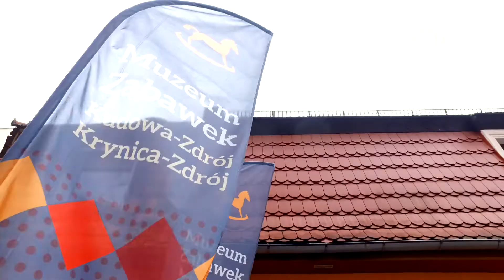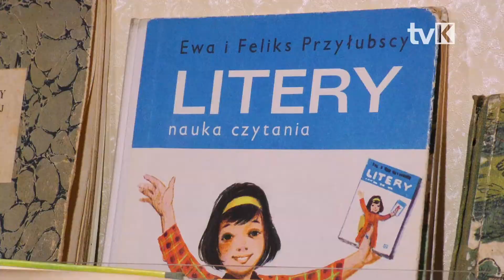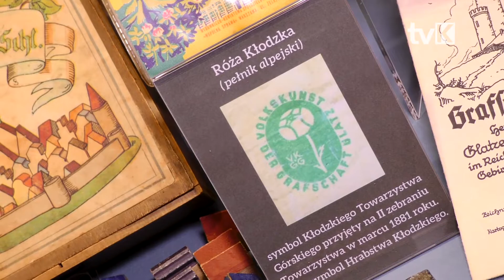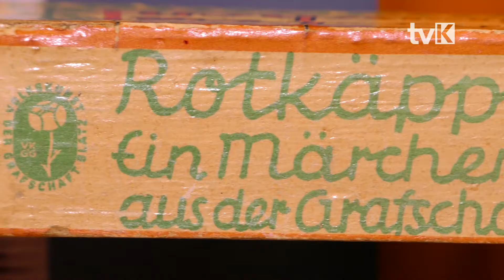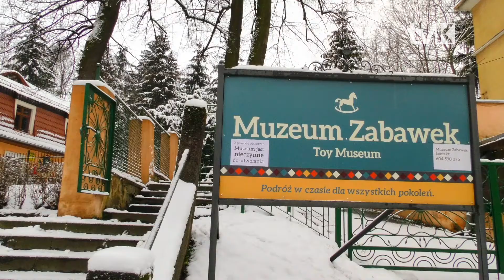Muzeum Zabawek ma już 18 lat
18 lat temu swoją działalność rozpoczęło Muzeum Zabawek w Kudowie Zdroju. Otworzyło je małżeństwo miłośników zabawek, którzy po wielu latach gromadzenia eksponatów postanowili pokazać je szerszemu gronu.